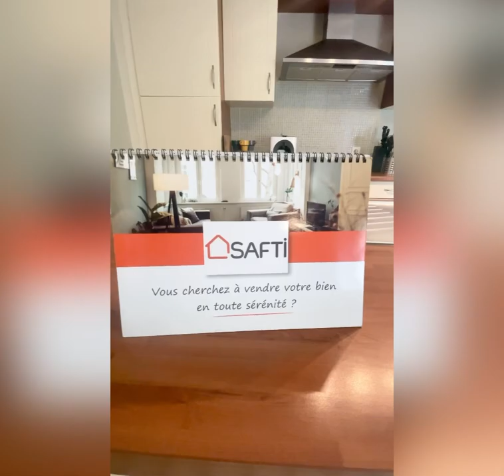Maison environ 155m2 Licques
Chez SAFTI, sur la belle commune de Licques et sur une magnifique parcelle exposée SUD-Ouest, venez découvrir cette magnifique maison individuelle de plus de 155m2 se composant en rez-de-chaussée d’une entrée, d’un salon séjour muni de sa cuisine, d’un dégagement menant à une salle de bain et deux chambres.

À l’étage nous retrouvons un grand palier menant à une salle d’eau avec WC, ainsi que trois belles chambres dont une avec dressing. Le tout sur dalle béton.

Les plus: Grand garage, terrasse et grand jardin muni de son accès privé au bois

Bien rare sur le marché à visiter sans tarder